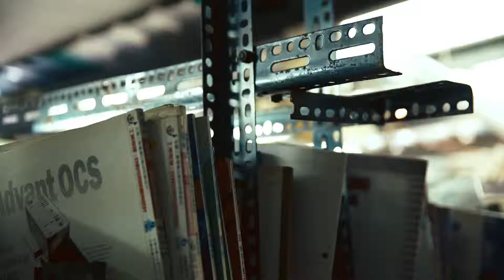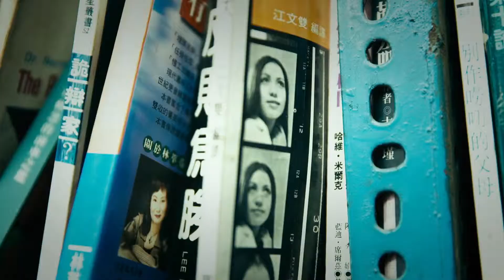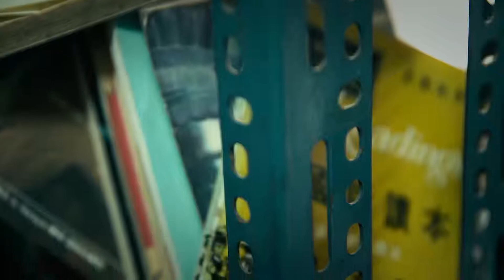侯季然《書店裡的影像詩》同利舊書坊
店內的書橋風景來自某一年的地震。
將民宅打通、蓋上鐵皮、釘上鐵架，書本便這麼一本接一本的放上去了，從入口處到深處、從樓梯間至樓梯底端、從地上延伸到天花板，無一處不是書籍。
書架之間狹小、擁擠，看似小小的空間其實宛如迷宮一般複雜，時不時還會被地上成堆的書絆倒，抬頭仰望看見橫亙在頭頂的空中書橋。
一開始是老闆為了防地震所自己研發出來的解決之道，卻意外成為同利舊書坊不同於其他人的特色風景。